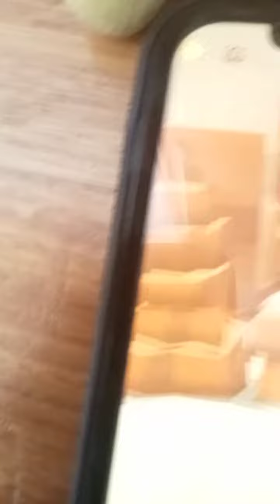24 August 2022(2)